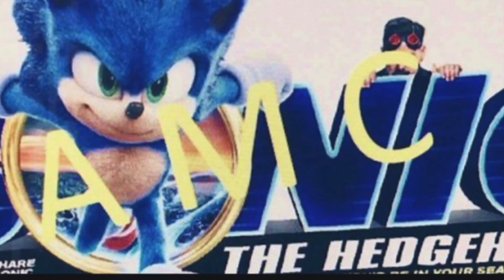1 year after Sonic The Hedgehog redesign leaked!